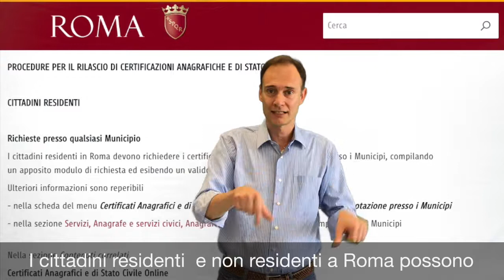Certificati Anagrafici e di Stato Civile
I cittadini residenti  e non residenti in Roma possono richiedere dal 1 Ottobre 2019 senza prenotazione presso i Municipi, i certificati anagrafici e di stato civile, compilando un apposito modulo di richiesta ed esibendo un valido documento di riconoscimento.
Non sarà più necessario avvalersi del sistema di prenotazione TUPASSI.